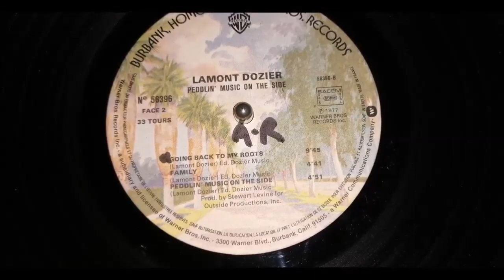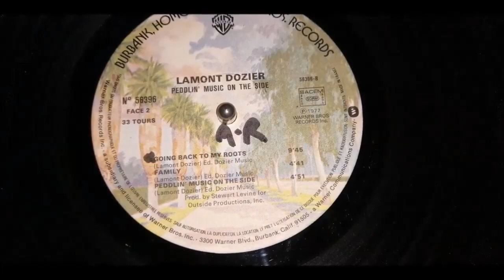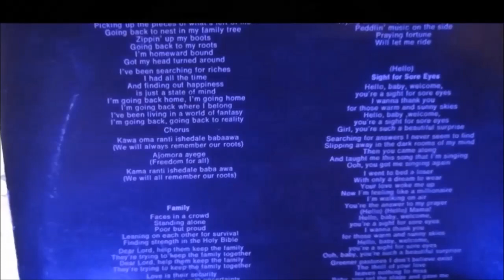LAMONT DOZIER.FAMILY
SOUL.FUNK.DISCO